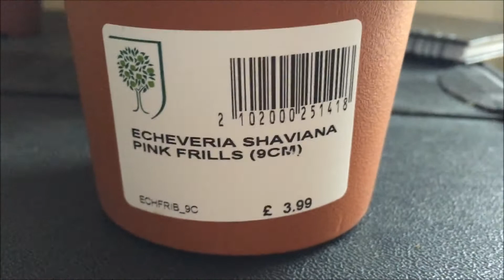My First Vlog & RHS Wisley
This is my first ever vlog so please go easy on me! I just though it would be a lovely idea to bring you along with me on my little family day out to RHS Wisley.
It's kinda like a "great read with me" only...follow me while I look at some pretty trees. Sorry for the portrait vs landscape!

If you like this vlog, please leave a lovely comment and don't forget to check out